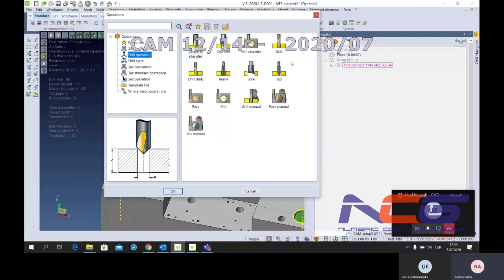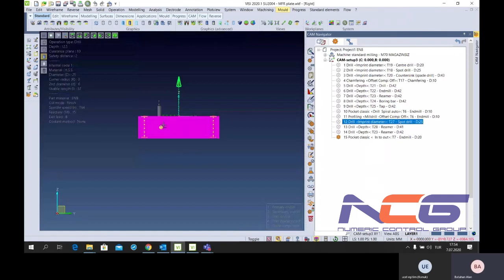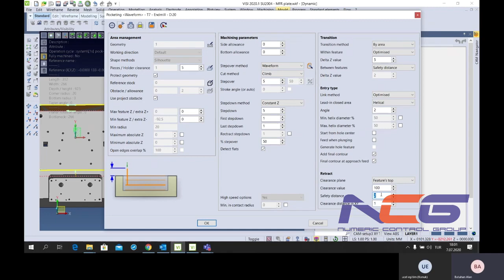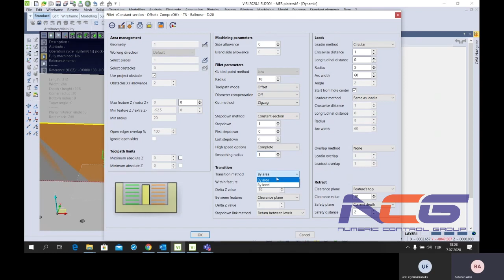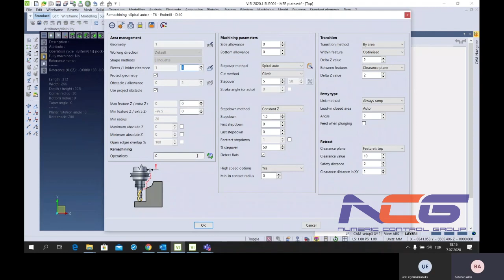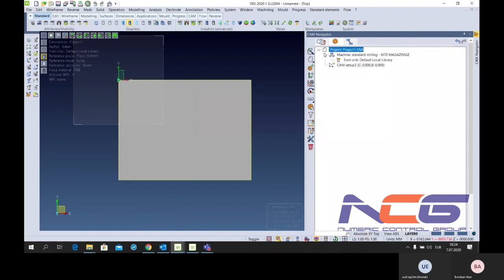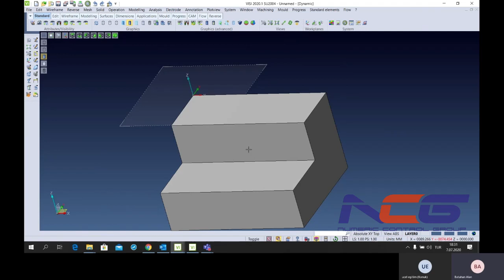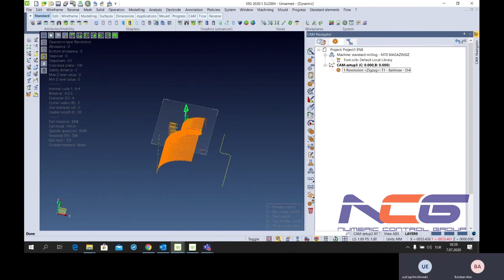CAM 13. 2,5x - VISI CAD CAM Eğitimleri - VISI 2021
VISI CAD CAM online eğitimleri - VISI 2021

CAM 13. 2,5x

VISI CAD/CAM ürünleri ve eğitimleri ile ilgili detaylı bilgi için bize ulaşabilirsiniz.

Visi CAD CAM yazılımı, Hexagon Production Software ürünüdür.
Nümerik Kontrol Grup A.Ş., Visi CAD CAM Türkiye tek yetkili satıcısıdır.